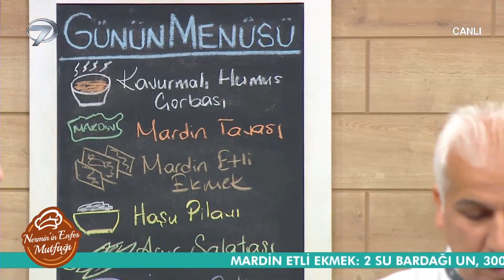Daha Önce Böyle Bir Etli Ekmek Tarifi Duymadınız | Nermin'in Enfes Mutfağı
Mardin'e Has Şahane Etli Ekmek Tarifi "MAR
LEZZETLİ YEMEK TARİFLERİ NERMİN’İN ENFES MUTFAĞI

Nermin’in Enfes Mutfağı’nda pratik tarifler, lezzetli yemekler, şık sunumlar yer alıyor. Yemek yapmayı keyfe dönüştüren Nermin Gül,  pratik ve lezzetli yemeklerin sırlarını veriyor.

Nermin Gül’ün yıllardır sosyal medyada verdiği birbirinden nefis tarifler, gün sofralarının vazgeçilmez ikramlıkları ve muhteşem yemek menüleri Nermin’in Enfes Mutfağı’nda